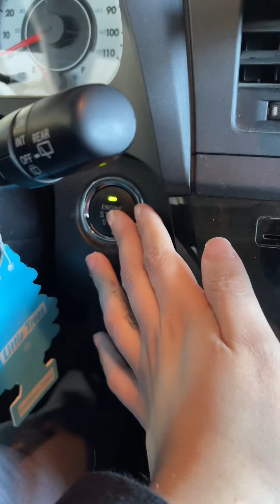Pequeño Vlog de mi día: Creo que Samantha va a ocupar frenos 😬 Nuevo corte de pelo para los tres